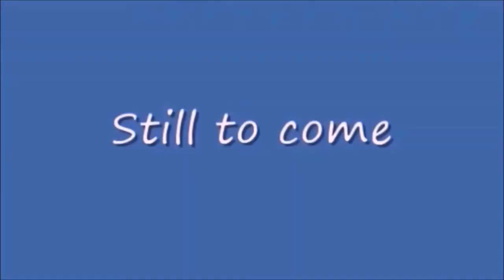Friday Nitro 425